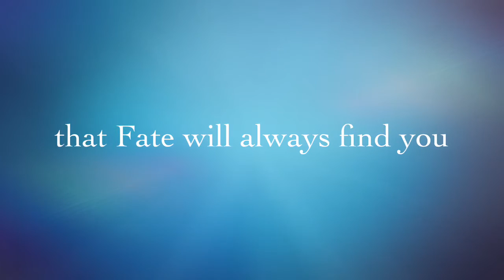Tangle of Knots Book Trailer